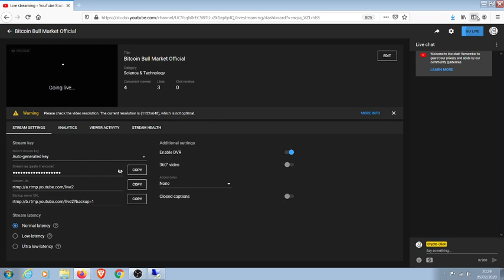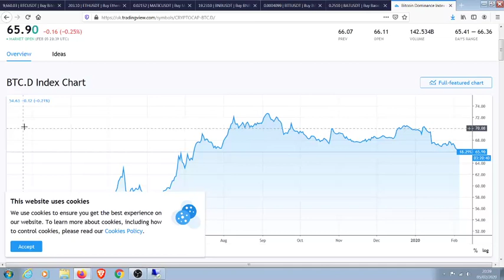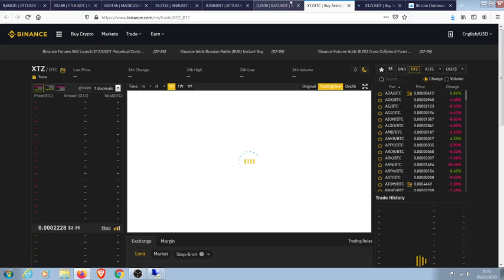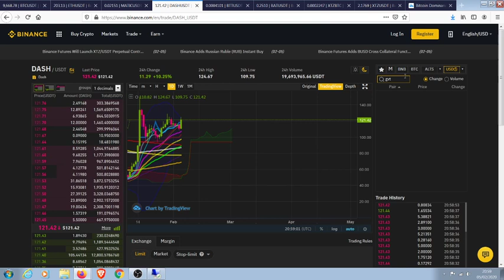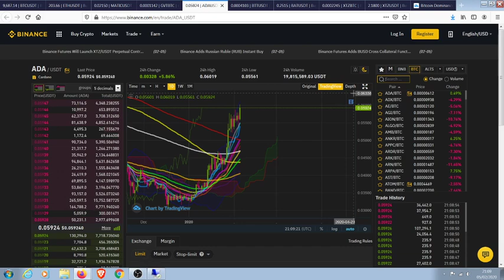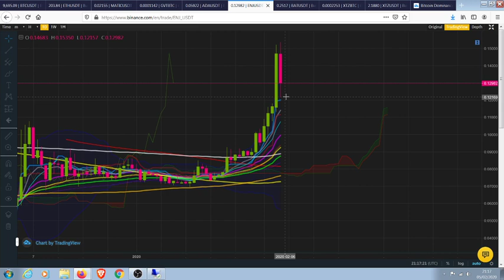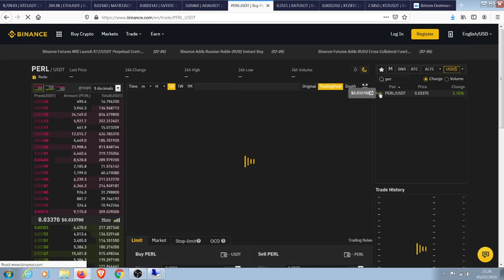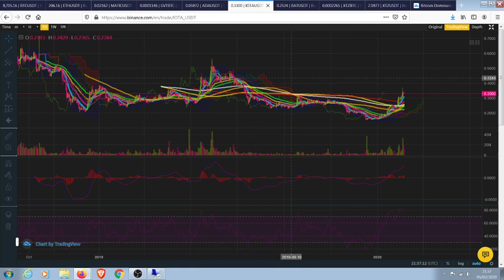Bitcoin Bull Market Official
BTC

13QvB2RE9vhhyzcu6ryR5G6R8qGGyTnaaA

ETH
0x05b774f38a728ce520c949ce1e22156fe70940d0

XRP
rJn2zAPdFA193sixJwuFixRkYDUtx3apQh

Referall links